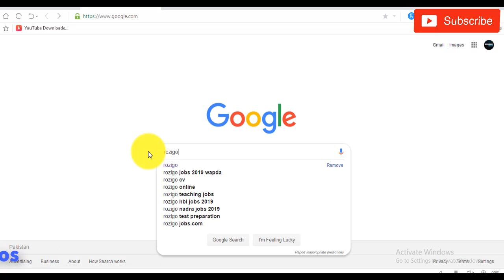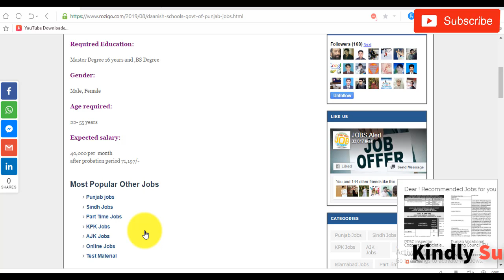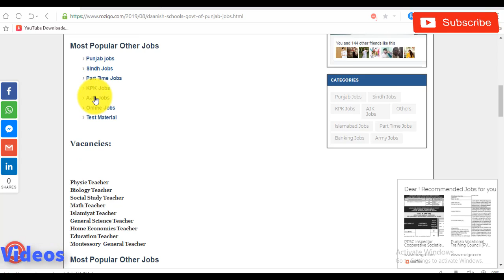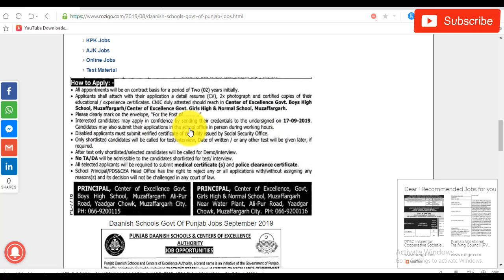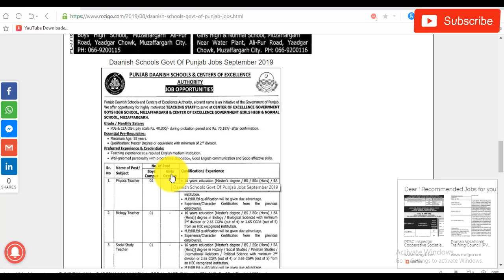Danish Schools Govt Of Punjab Jobs September 2019